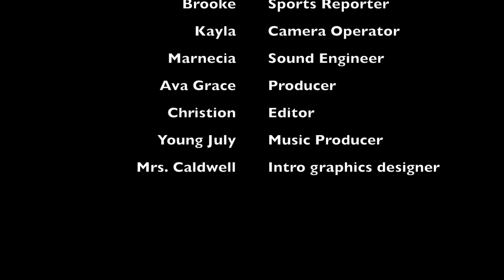The Jungle 9-6